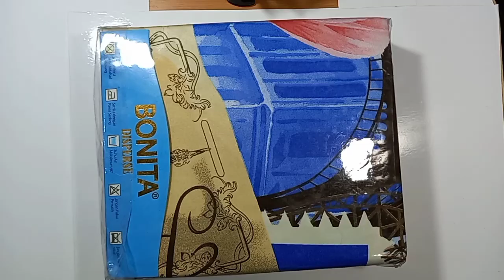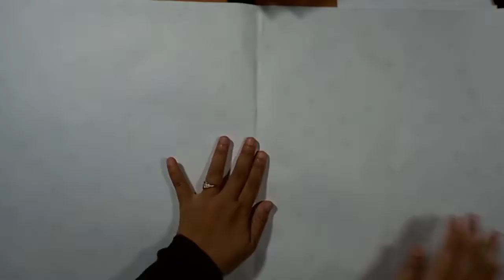Bungkus Kado Sprei untuk Pernikahan | Cara Bungkus Kado Sprei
Di video kali ini saya buat tutorial cara bungkus kado sprei untuk kado pernikahan.

Alat dan bahan yang dibutuhkan adalah kertas kado, pita kado, double tape, gunting dan cutter.